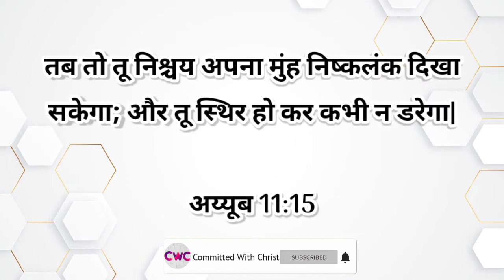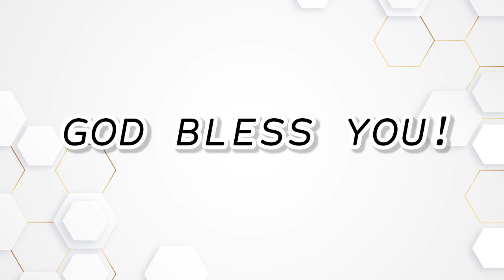Today's Word 454 | இன்றைய வார்த்தை | Tamil, English, Malayalam, Hindi & Telugu | CWC | Nov 28th